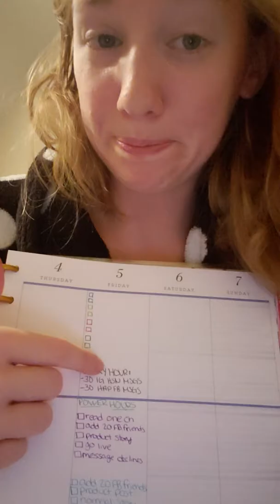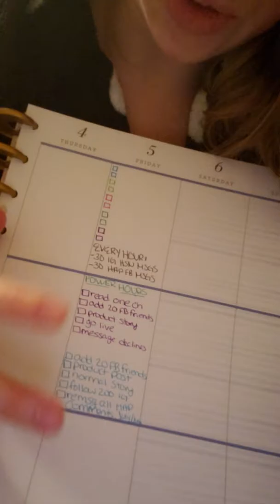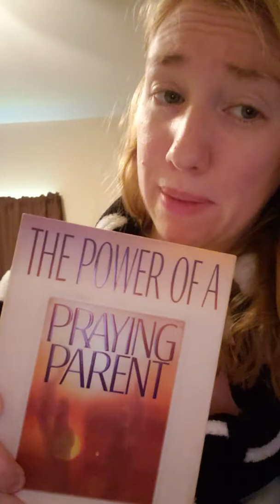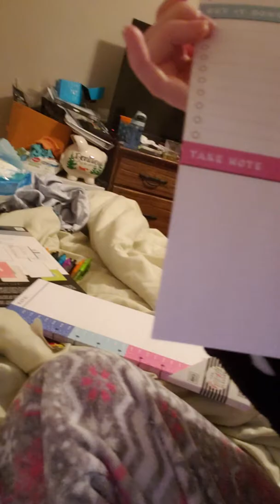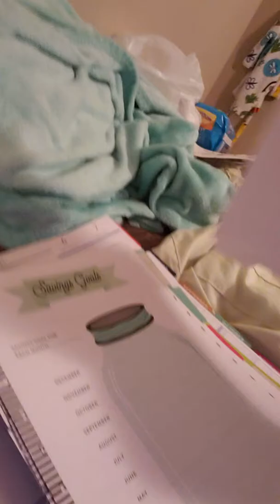You do NOT have to work 24/7 to work from home!